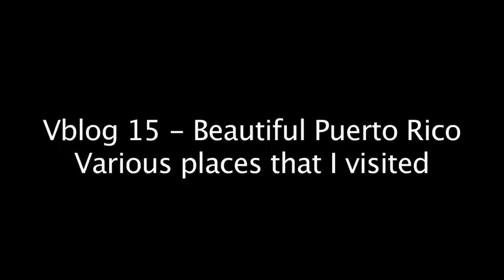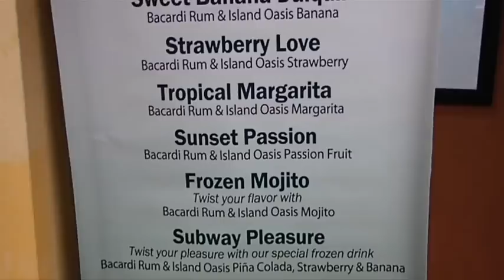Vblog 15 Beautiful Puerto Rico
A quick little video of some leisure time excursions out around Puerto Rico. Luquillo and met some gamers! They're everywhere. We went to a local river where there are rope swings and you can swim in a cool river to escape the heat and humidity.